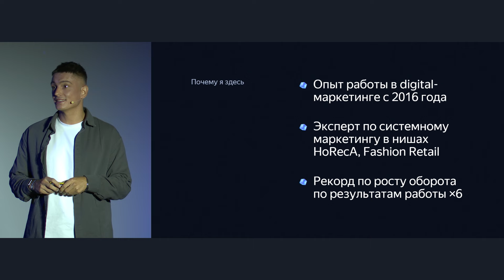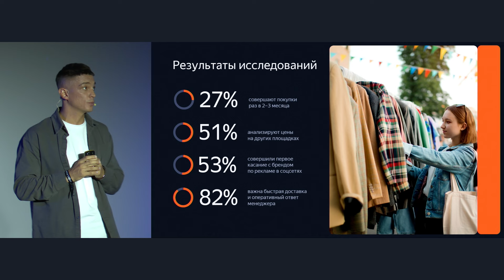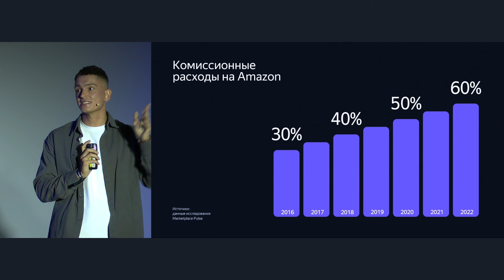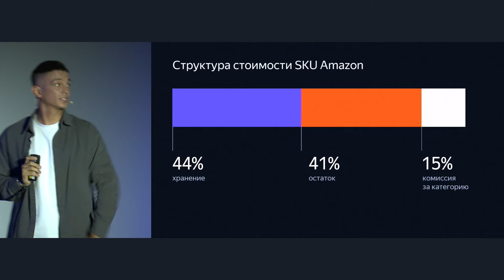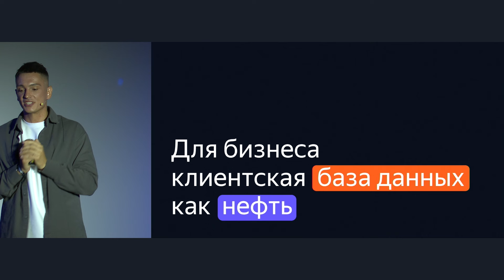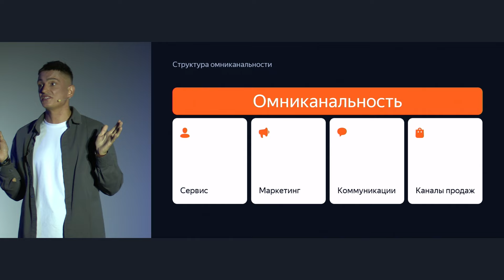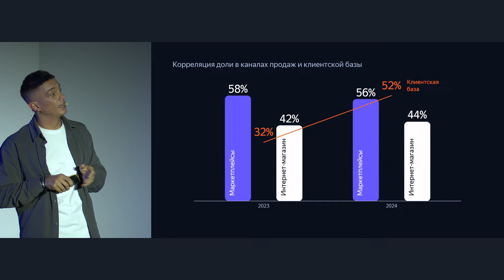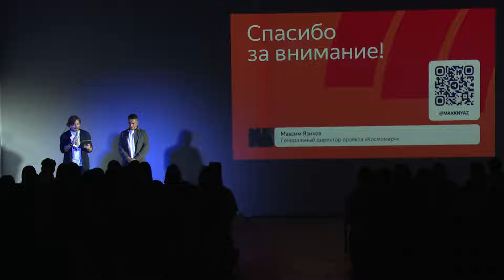Культура омниканальности: как не растерять клиентов, увеличивая число каналов продаж. Опыт Космомерч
Максим Язиков, генеральный директор B2C направления в холдинге Illan Communications, поделился кейсом в построении омниканального подхода на первом B2B-фестивале онлайн-коммерции.